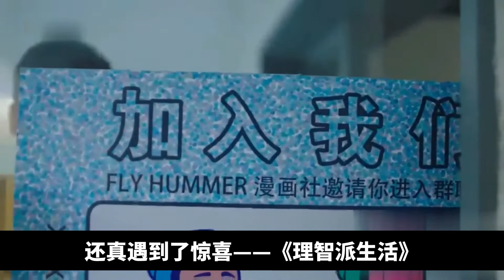陸劇推薦丨職場+戀愛教科書的理智派生活，是如何為觀眾「充電」的？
熱門話題推薦👇👇👇

· 高甜陸劇丨古裝神話劇《與君初相識》甜蜜官宣，迪麗熱巴任嘉倫攜手演繹浪漫愛情！

· 盤點辣目洋子背後的故事，她重新定義女明星，依靠不俗演技獲得知名導演誇讚，有些人骨子裡的自信是別人模仿不來的

· 陸劇推薦丨吳磊童星出道，曾和陳喬恩傳緋聞，新劇星漢燦爛開機，少年英雄的打開方式你準備好了嗎？